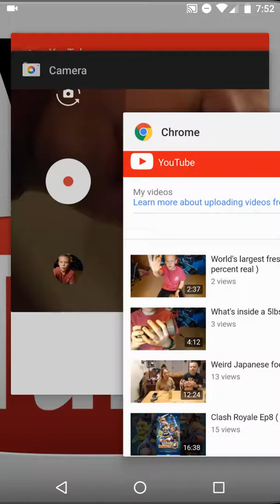Clash Royale Ep9